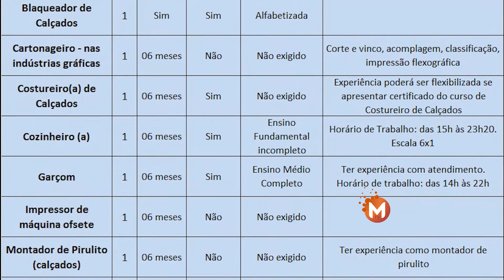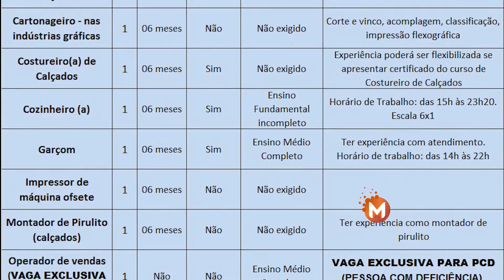Veja as vagas de emprego do Sine desta segunda 26 março